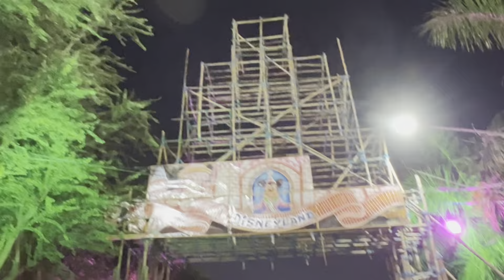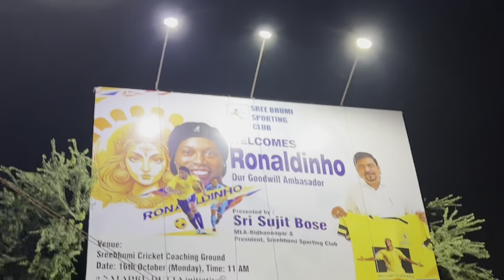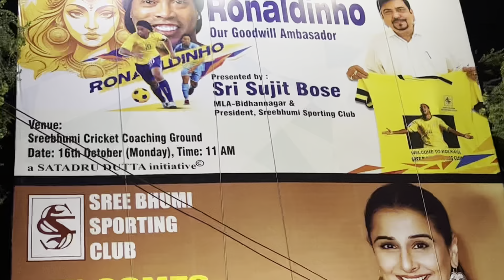শ্রীভূমির দুর্গা পূজার প্যান্ডেল 😍ডিজলিল্যান্ড এত ভিড় 😱মাথায় হাত 🤦🏻‍♂️পুলিশ ধরল😡 Sreebumi